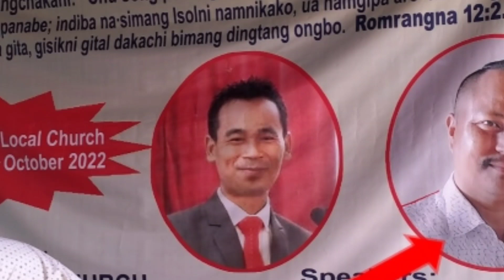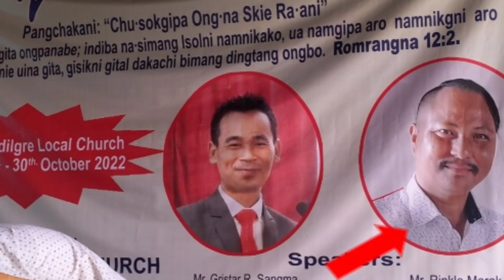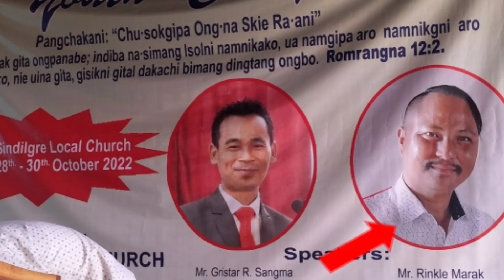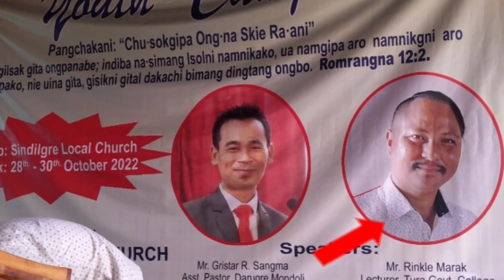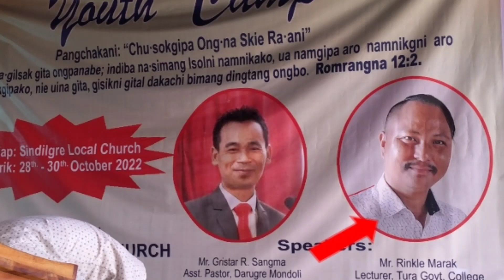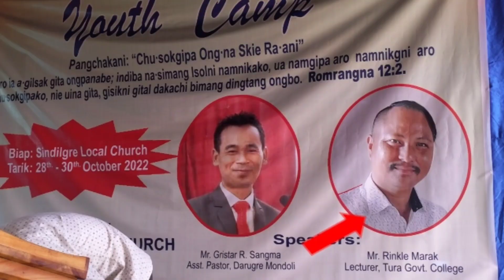Chu.sokgipa ong.na skie ra.ani l Sermon Dr. Rinkle Marak l part 1l Mr Wills Marak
Dr Rinkle Marak ni sermon Sindilgri songo Youth Camp- o , chu.sokgipa ong.na skie ra.ani gimin.